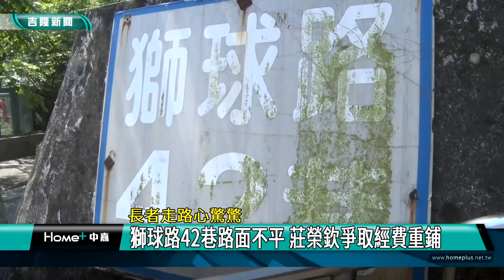新聞 基隆|長者 跌倒|巷道 路不平|交通 安全|市議員 里長|地方 社區|2022 中嘉新聞|長者走路心驚驚 獅球路42巷路面不平 莊榮欽爭取經費重鋪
獅球路42巷斜坡路不平 長者走路心驚驚 議員爭取百萬經費重鋪道路

（中嘉吉隆新聞記者張啓騰/仁愛區報導）基隆市仁愛區獅球路42巷是一條斜坡巷道，不但坡度有點陡，巷道路面更凹凸不平，讓住在這裡的長者走路都心驚驚就怕一不小心又跌倒，在接獲當地朝棟里長反映後，基隆市議員莊榮欽特別向市政府爭取將近170萬預算進行路面及排水溝改善，預計十月底完成，讓當地居民有一條安全進出的道路。